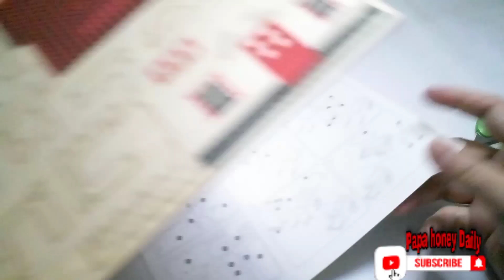3d wood simulation model.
hi .. enjoy and watch papa honey's activities in this channel, more activities to come and hope you like.

In the future, the video will always be improved ... ^_ ^

credit to Track: Good Life - JayJen & Roa [Audio Library Release] Music provided by Audio Library Plus Watch Free Download/Stream: https:/ / Track: Hawaiian Weekend - Igor Khainskyi [Audio Library Release] Music provided by Audio Library Plus Watch Free Download/Stream: https: // alplus. io/hawaiian-weekend